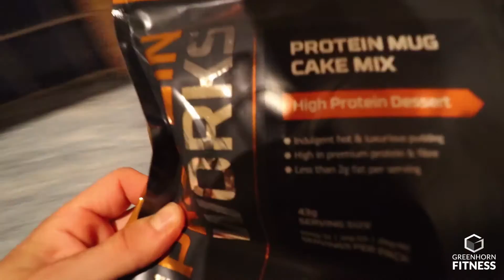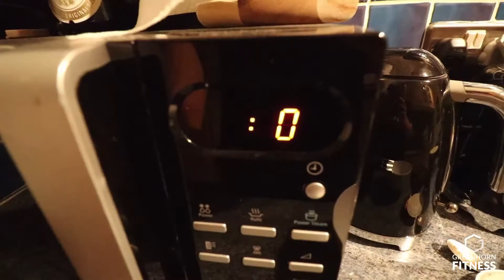THE BEST macro filler yet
Follow my daily vlogs to the natural bodybuilding stage.

In this episode:

- NEW amazing PROTEIN PANCAKES
- still WORKING ON the TAN